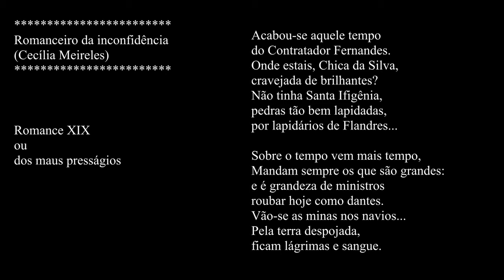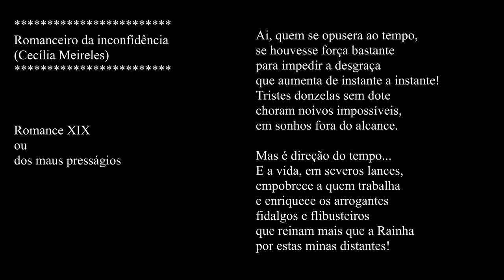Romanceiro da Inconfidência 021 - Cecília Meireles "Romance XIX ou dos maus presságios"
Receba os Livros de *Cecília Meireles* no conforto da sua Casa:
👉 Romanceiro da Inconfidência
👉 Melhores Poemas
👉 Antologia Poética
👉 Ilusões do Mundo
👉 Ou Isto ou Aquilo

Neste video eu trago o Romance XIX ou dos maus presságios.